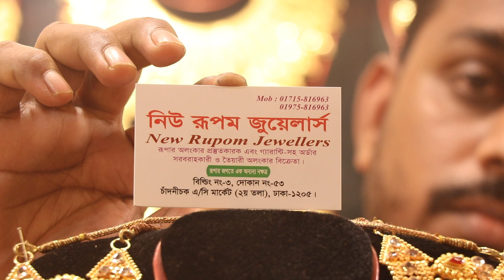৩টা গিফ্ট/৩৬ মাস গ্যারান্টি/নজরকাড়া গোল্ড প্লেট জড়োয়া পার্টি বিয়ের জুয়েলারি.gold plate bridal set.